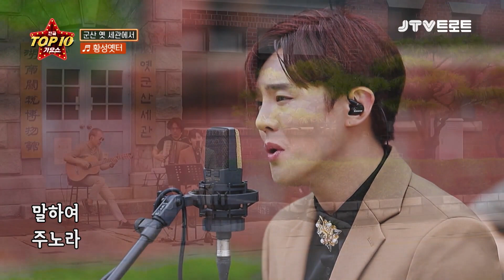[Playlist] 사랑에 치이고사랑에 울어도모든게 아파도~ 이도진 1시간 노동요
이도진 노동요 1시간

- 영상 다운로드 및 재편집 업로드를 금지합니다